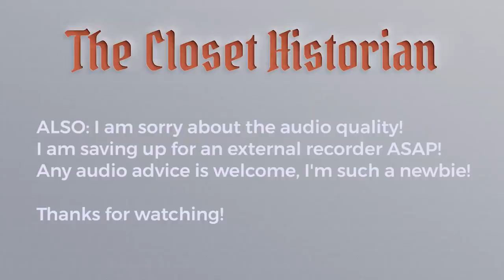Feeling Costume-y in Vintage Style - Some Tips and Advice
The inevitable "is that a costume?", "Halloween isn't for another few weeks you know", or even "are you in a play?" People like to comment on vintage style, and because vintage can look so different from modern clothing it can be hard at first to not feel like you are indeed wearing a bit of a costume. When you are going for a retro style, not a retro costume, here are a few tips on dealing with the costume-y comments and how to feel less like you look ready for a masquerade.

Of course I don't want to discourage people from wearing vintage style, even the more cliche or stereotypical looks I mention in the video are indeed great looks!  Just know that the more recognizable hallmarks of a decade can sometimes lead to costume-y questions from outsiders. Wear what you like! Who cares if the haters think your look is like a costume, they probably are not having as much fun as you are! ;)

Also: I am getting a new external recorder for my Rode Mic soon, so that will hopefully solve my ongoing audio problems! Thanks for hanging in there with me on that! I am still a newbie to camera/audio equipment so I'm learning as I go :)